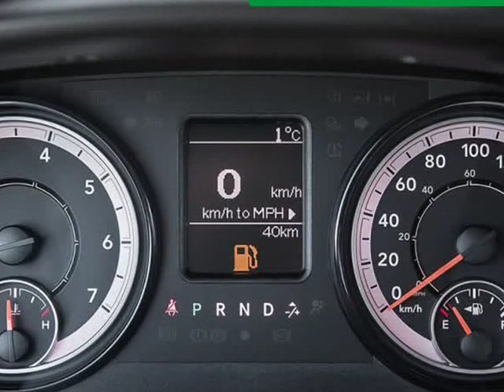2019 Ram 1500 Classic ST (Kelowna, British Columbia)